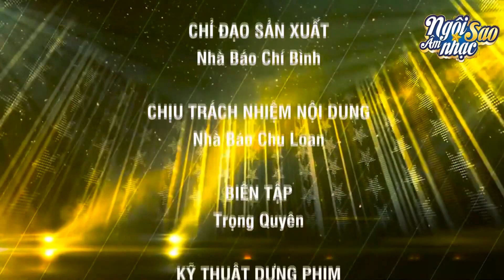Thí sinh Trương Thị Bảo Yến - SBD: 125 trong Vòng loại Cuộc thi "Ngôi Sao Âm Nhạc"